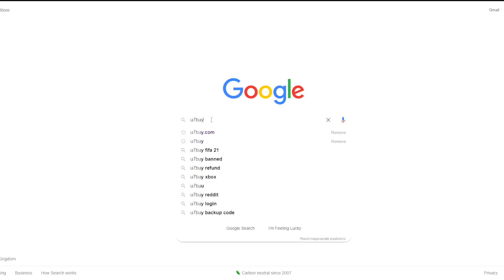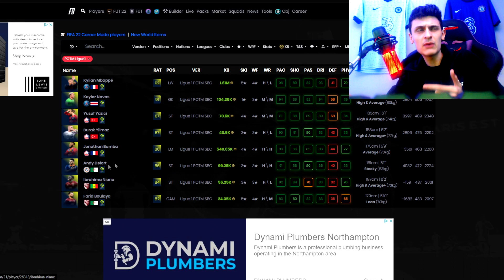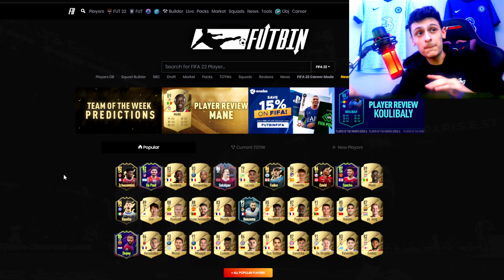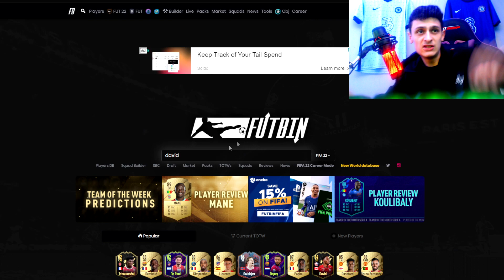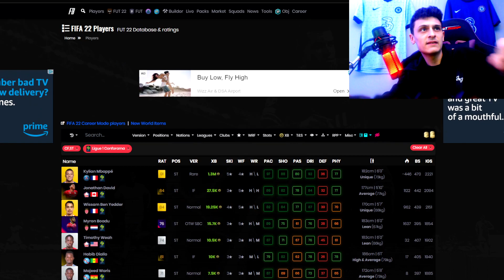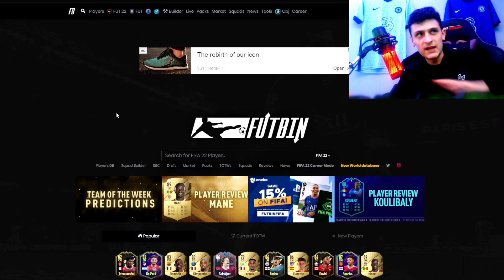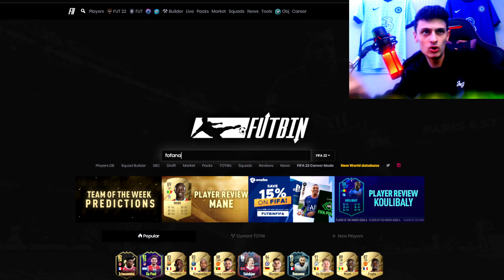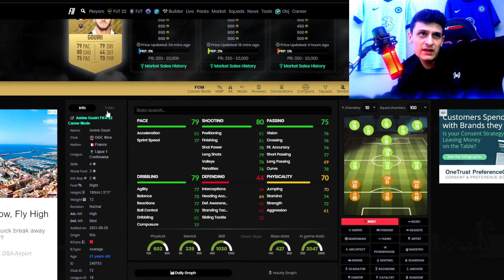BEST INVESTMENTS FOR THE LIGUE 1 POTM!!😱 | FIFA 22 Ligue 1 Player Of The Month Investments Guide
►Save 5% FUT coins using my code"muzz", New customers enjoy 8%

Fofana & Paqueta is at the top of the contenders for the September Ligue 1 Player of the month award! Meaning one of them is likely to win and we will get a POTM Fofana or POTM Paqueta SBC Investment Guide on FUT in FIFA 22!

FIFA 22 TRADING ADVICE,
FIFA 22 INVESTING ADVICE,
FIFA 22 INVESTING TIPS,
FIFA 22 WHO TO INVEST IN,
FIFA 22 BEST INVESTMENTS,
UCL MARQUEE MATCHUPS INVESTMENTS,
TOTW INVESTMENTS,
TOTW INVESTMENTS FIFA 22,
INFORM INVESTMENTS,
OTW INVESTMENTS FIFA 22,
OTW INVESTMENTS,
PLAYER OF THE MONTH INVESTMENTS,
POTM RONALDO INVESTMENTS,
POTM RONALDO INVESTMENTS FIFA 22,
FIFA 22 BEST SNIPING FILTERS